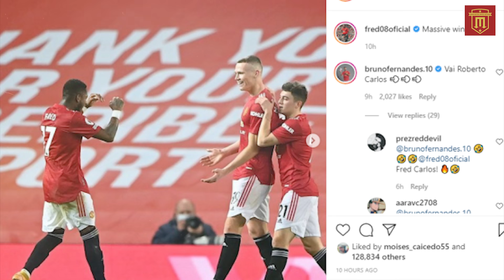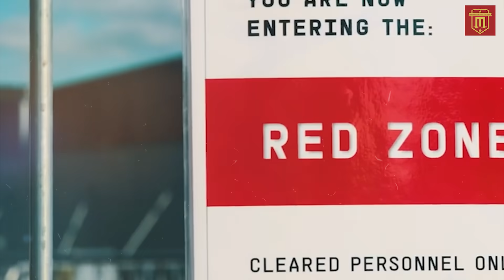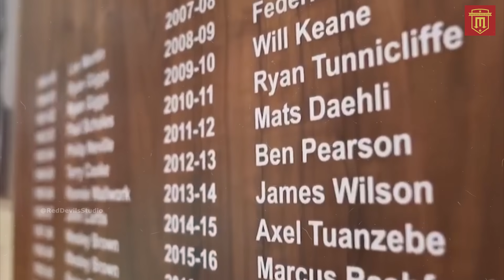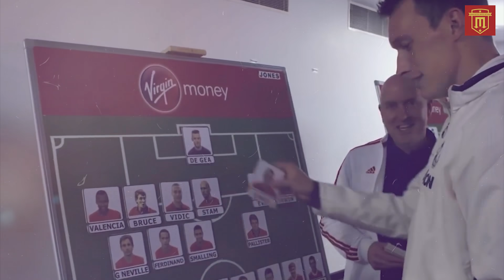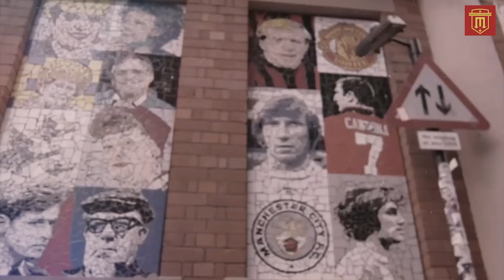TIN MU 04/02 : MU SỞ HỮU HÀNG CÔNG MẠNH NHẤT | MU CÓ ROBERTO CARLOS MỚI | DANH SÁCH ĐĂNG KÝ EUROPA